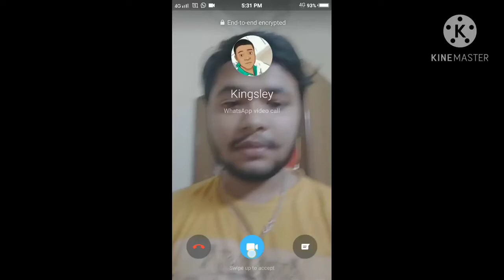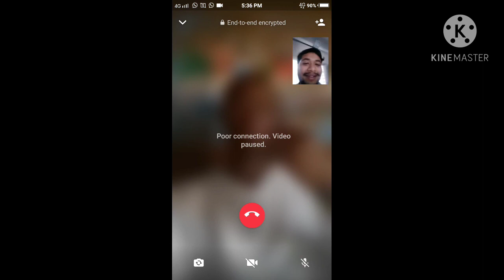Talking to my friend from South Africa / New song is coming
Big shout-out to king slay great rapper new song with Artie (also a great rapper is coming soon)